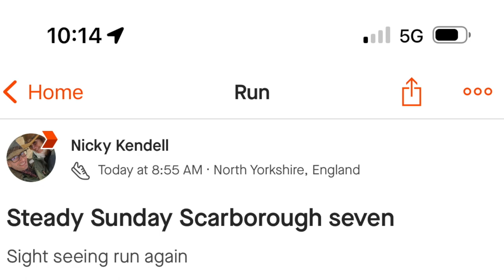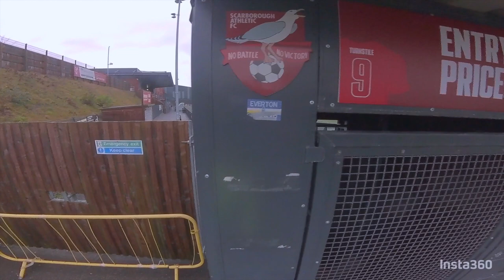STEADY RUN AROUND SCARBOROUGH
Steady 7 mile run around Scarborough  ,Red Hill almost killed me quads ,then a quick detour to SCARBOROUGH  AFC Ground down to beach up to castle and back to the Hotel